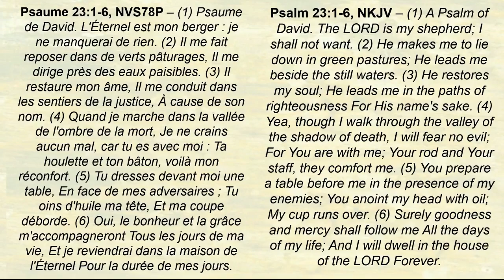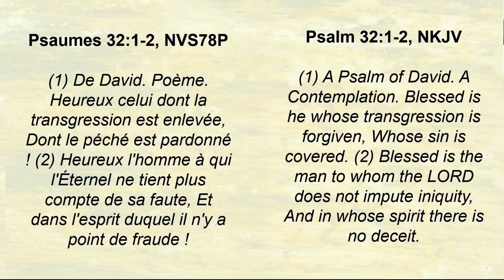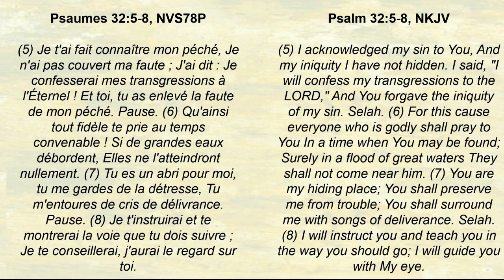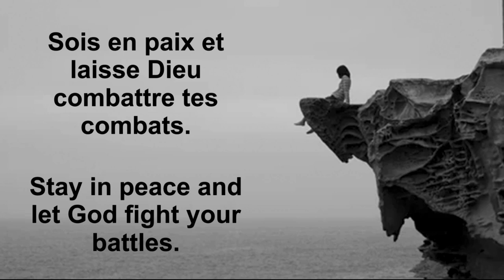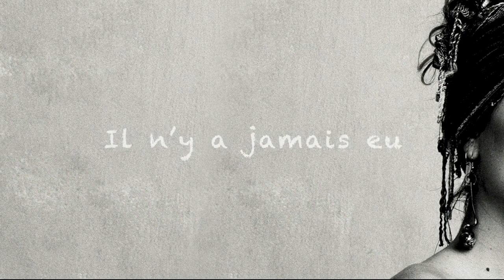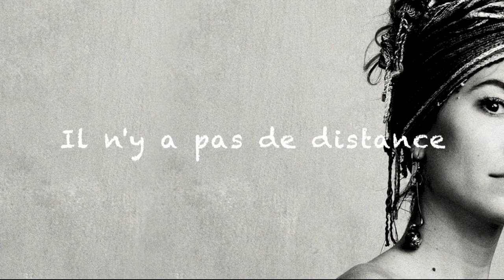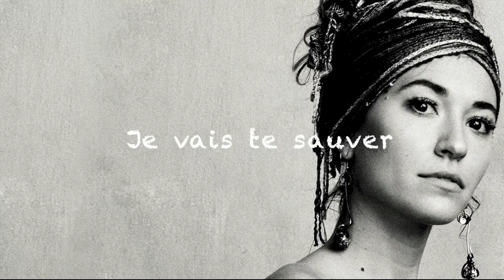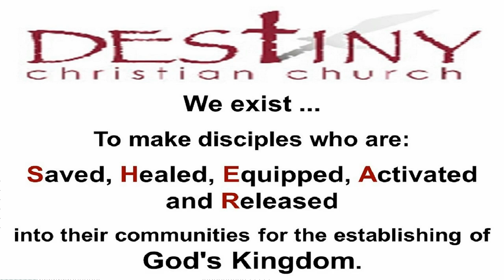L'éternel est mon berger / God is my Shepherd - Johanne Bray.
Dieu nous connaît et connaît notre mission de vie. Nous avons souvent entendu ces propos mais le croyons nous vraiment à travers les défis de la vie?

God knows us and our life mission. We often heard those words but do we really believe it through life's challenges?